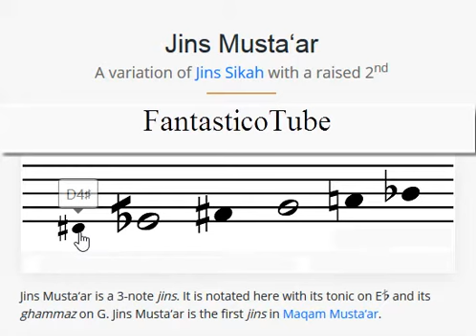Jins Musta‘ar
Jins Musta‘ar is a 3-note jins.